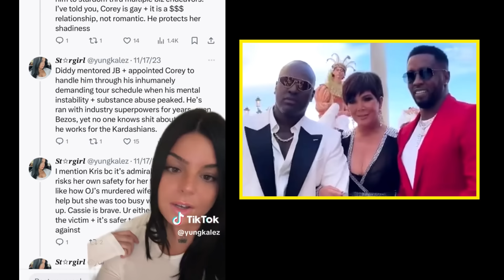EXPOSED|Corey Gamble & Kris Jenner’s DARK & DISTURBING Ties To Diddy|Kardashin Empire In Peril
All topics are based on blog, media, and pop culture posting.  Please do your OWN research.